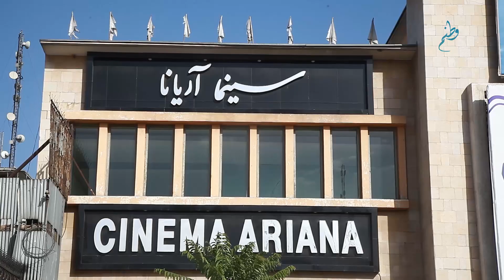سینماهای افغانستان در حکومت طالبانTآیا مردم از بسته سینما ها خورسند اند؟ Afghanistan Cinema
گزارش شهری علی فاضل بیگزاد از فواره آب در باره بسته بودن سینماها در کابل و سایر ولایات
نظریات خود را درباره این برنامه در کامنت با ما شریک سازید.👇 وطنم مدیا نمایش دهنده زیبایی های سطح شهر کابل و ولایات دیگر، فرهنگ و آداب و رسوم افغانستان است که با برنامه های جالب و دیدنی لحظات خوشی را برای شما و فامیل های شما فراهم میکند 😊😊 برای تماشای برنامه های افغانی ما چینل وطنم را سبسکرایب کنید و برای خبرشدن درباره برنامه ها، ما را در صفحات اجتماعی همراهی کنید 😄